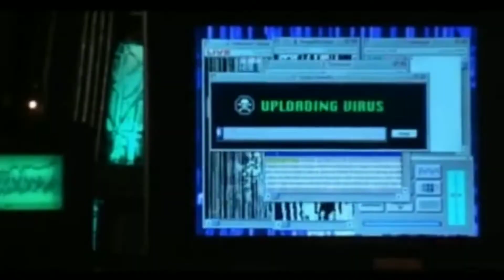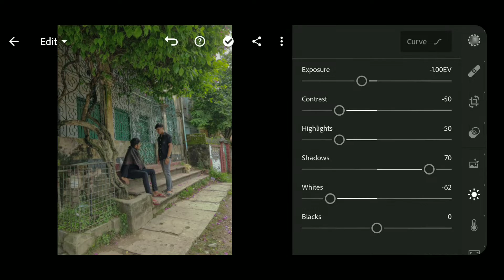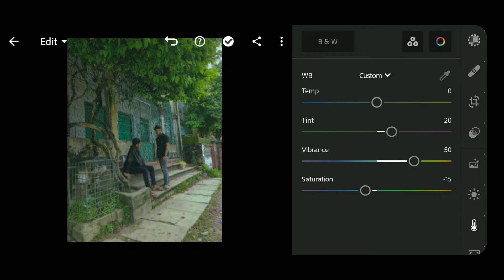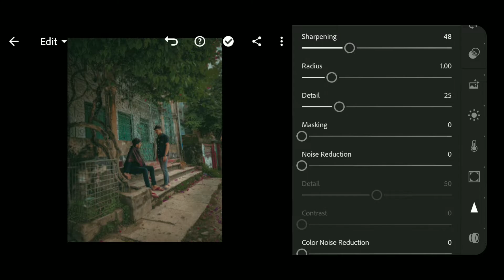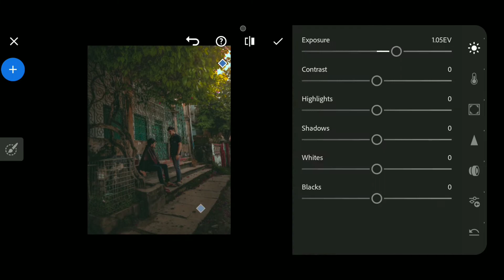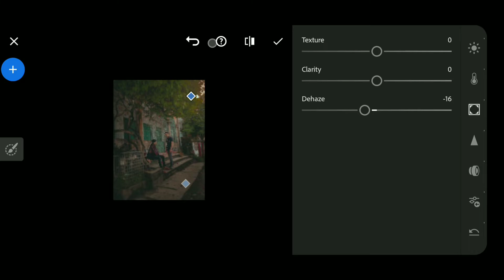How To Create Stories With Your Photos Just Using Some Ligthroom Tricks || In Bangla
Hey Hello Guys Welcoming You To My Channel.

In This video I Have Shown You Some Realistic Edits that You Can Use in your photos

[Note:-No Paid Things are Used For This Video]
Hope You Guys Have Connected Yourselves With This Short Video,

Presets?

More Related With This Topic

Hope That all you haved enjoyed,,
So See you
Untill The Next Video
Goodbye